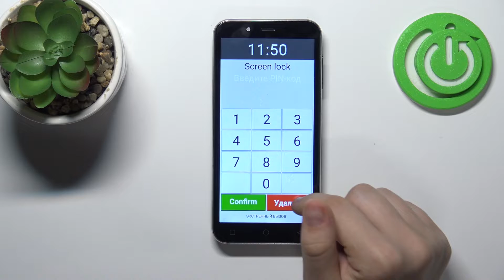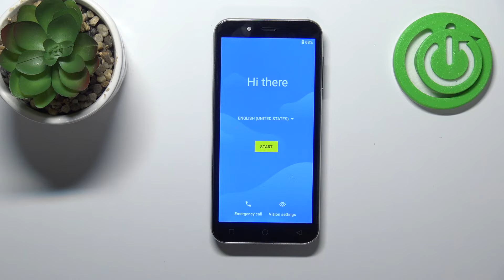Что делать, если забыл пароль на Emporia Smart 4 - Как сбросить пароль экрана блокировки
Сегодня мы покажем, как на устройстве Emporia Smart 4 сбросить пароль, если вы его забыли. Сброс экрана блокировки поможет восстановить достп к вашему Emporia Smart 4, но так вы сбросите все настройки до заводских. Если вам интересно, как сбросить экран блокировки на Emporia Smart 4, то оставайтесь с нами.

Как сбросить пароль на Emporia Smart 4? Как обойти экран блокировки на Emporia Smart 4? Как удалить экран блокировки на Emporia Smart 4?